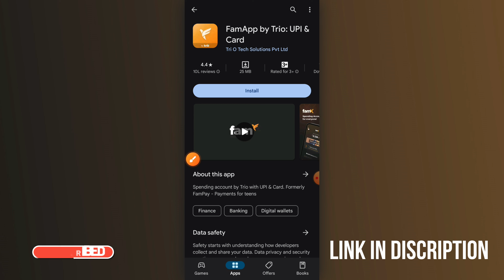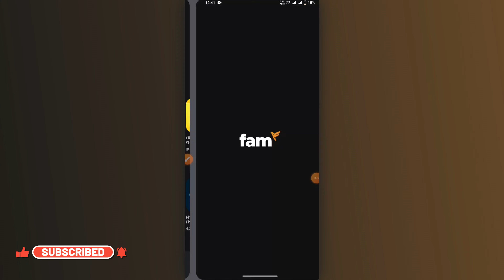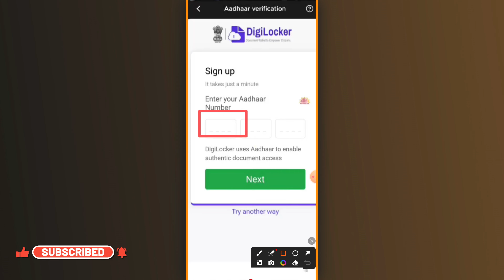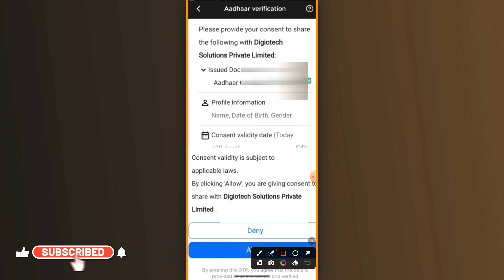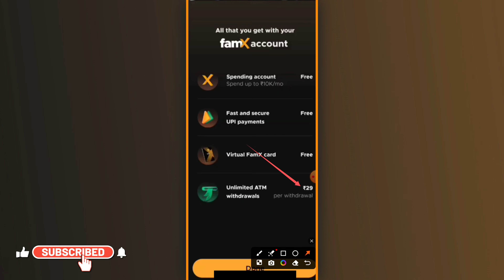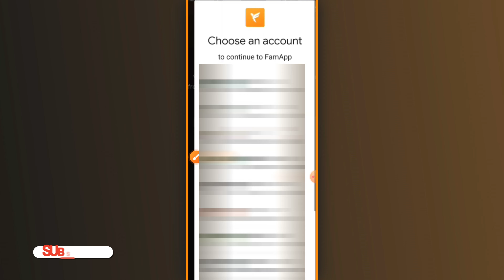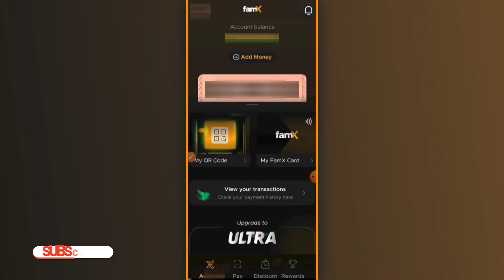Fampay Account Kaise Banaye 2024 | Fampay Account Create 2024 | Fampay Account Open Without Pan Card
Is saal 2024 mein Fampay account kaise banaye? Jaaniye sab kuch Fampay account create karne ke baare mein bina PAN card ke!

More Minor Account Opening Videos -